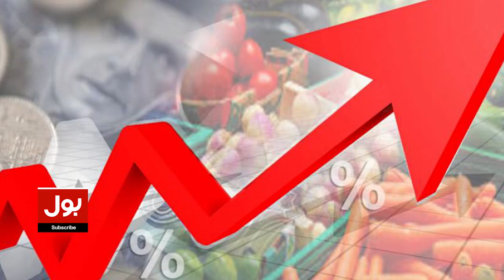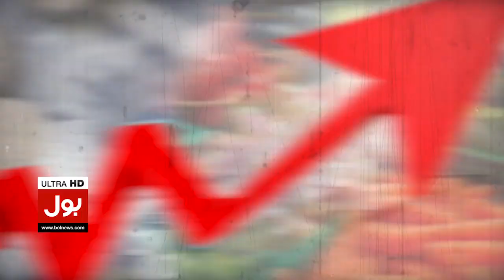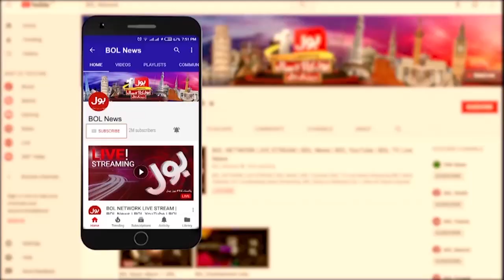BREAKING NEWS: The Country Is Suffering From Economic Depression | Imran Khan New Revelation